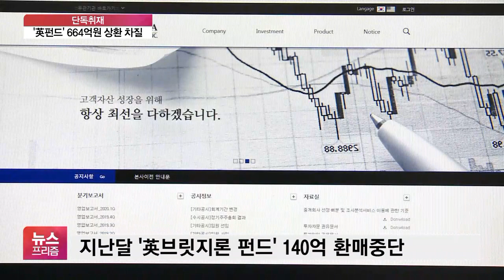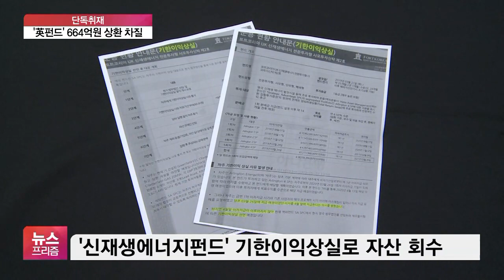[단독] 이번엔 1500억원…英브릿지·신재생도 펀드사고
[앵커]

한 시중은행이 판매한 해외 펀드에서 또 약속한 날짜에 투자금을 못 돌려주는 환매 중단 사고가 터졌습니다.

영국 부동산과 에너지 시설 등에 투자하는 펀드인데요.

1500억 원 규모로 판매된 것이 확인됐는데, 이미 600억 원 넘게 묶였고 앞으로 더 늘어날 가능성이 큽니다.

박규준 기자의 단독 보도입니다.

[기자]

지난달 하나은행이 국내 운용사인 포트코리아운용으로부터 통보받은 '상환 지급 연기' 안내문입니다.

영국 부동산 대출채권에 투자하는 '브릿지론 펀드'로 만기인 지난달 22일, 고객 돈 약 140억 원의 상환이 불발됐습니다.

이에 포트코리아운용은 펀드자금이 투자된 영국 현지 차주와 협의해 이 펀드 만기를 내년 7월 23일로 미뤘습니다.

하나은행은 이 브릿지론 펀드를 3곳 운용사를 통해 시리즈로 962억 원치 팔아치운 것으로 확인됐습니다.

이 운용사들이 하나은행에 "코로나19에 따른 영국 상황을 고려했을 때 만기 재연장 또는 원리금 손실 가능성이 있다"고 통보한 만큼, 줄줄이 환매 중단될 가능성이 높은 상황입니다.

지난달 하나은행이 받은 또 다른 상품의 상환 차질을 알리는 문서입니다.